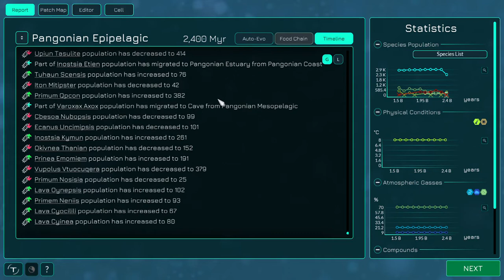I BECAME A MULTICELLULAR LIFE-FORM In Thrive